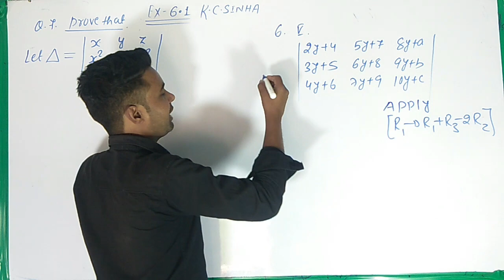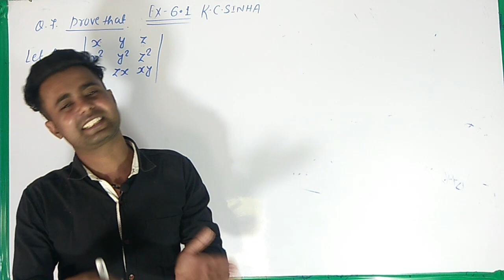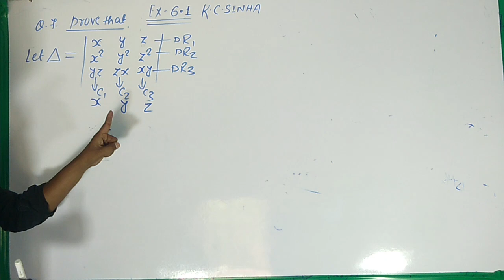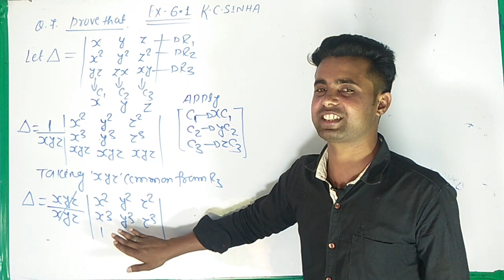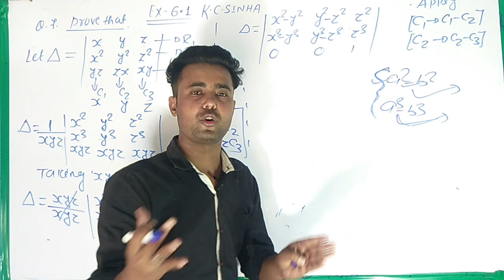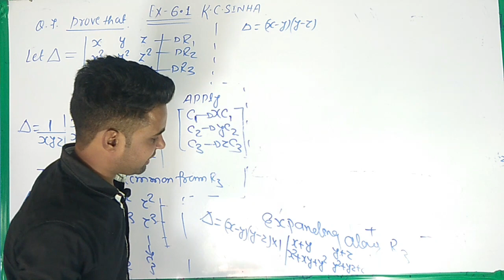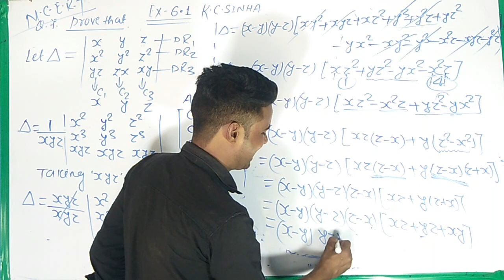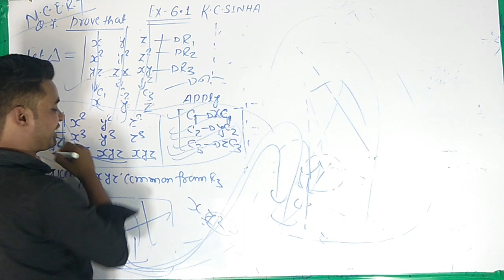DETERMINANTS (DAY-13)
BROTHERS MATHEMATICS HAZARIBAGH